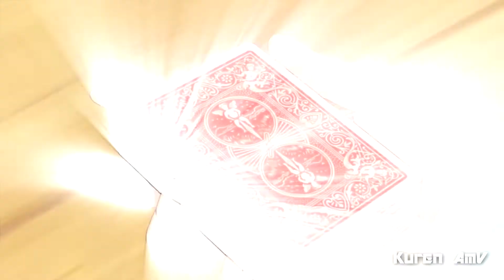Tejina senpai「AMV」Destinyᴴᴰ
Tejina senpai AMV// AMV

►Song: Neffex-Destiny
►Anime: Tejina senpai
►Genres: Comedy, Ecchi, School, Seinen

                               Made by Kuren AMV